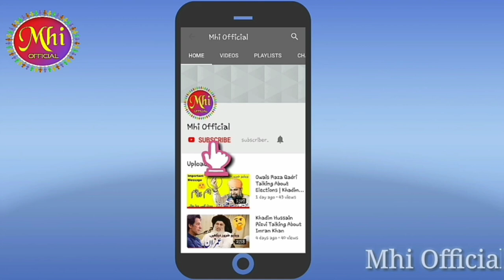Shan e Hazrat Abubakarؓ | HAZOORﷺ ki Namoos par Pehra! | Hafiz Anas Hussain Rizvi Latest Bayan | TLP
Assalam Alaikum!❤️
Our channel is about ISLAMIC VIDEOS.

Join Us To Stay Updated With Bayan's, Islamic Shorts, Conferences And Interviews!

"Love Itself Is Very Bold In Making Its Own Decisions!"
~KHR